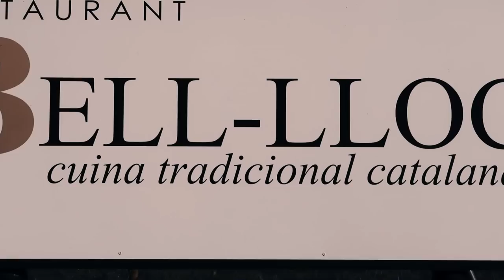Ruta en moto - La antigua frontera FRANCESA - Benelli 752s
Muy buenas Ruteros y Ruteras!! Esta vez estamos en Cataluña y la ruta comienza en la antigua frontera francesa, ya inexistente, visitaremos lugares como Saint Pere de Rodas, comeremos como reyes y visitaremos el castillo de Tossa.